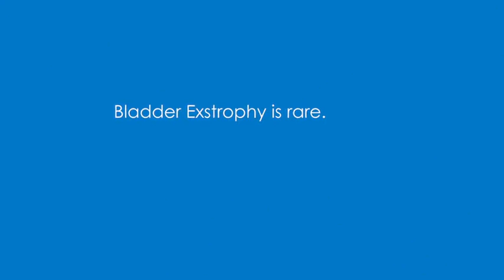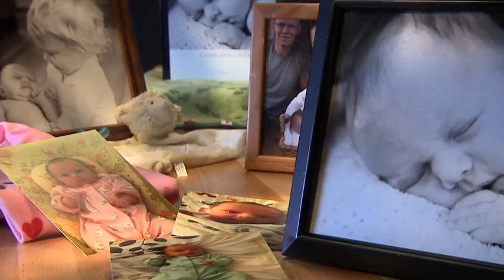Cassie’s story: Bladder Exstrophy Program at Children's Hospital of Wisconsin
Learn about the Bladder Exstrophy Program at Children's Hospital of Wisconsin

Exstrophy of the bladder is a complex combination of disorders that occurs during fetal development. The disorder usually involves many systems in the body, including the urinary tract, skeletal muscles and bones, and the digestive system. Bladder exstrophy means that the bladder is essentially inside out and exposed on the outside of the abdomen. Because the bladder and other structures are exposed to the outside of the body, urine constantly trickles onto the skin causing local irritation.